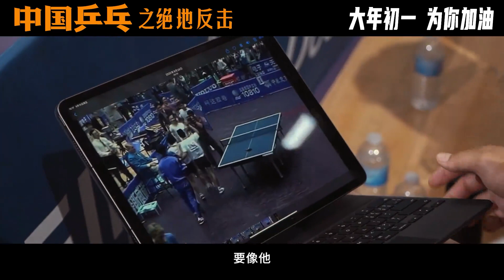【邓超】电影《中国乒乓之绝地反击》演员训练特辑 赢得蔡振华孔令辉肯定 演员训练疯狂“内卷” 20230109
【邓超】电影《中国乒乓之绝地反击》演员训练特辑 赢得蔡振华孔令辉肯定 演员训练疯狂“内卷”

电影《中国乒乓之绝地反击》新特辑展现了乒乓主创们接受专业训练的幕后，努力拼搏，为的是尽最大的力量和努力去还原当时的场景。在国家队专业乒乓指导的教学中，主创们也收获到了来自角色原型的肯定。

电影根据真实故事改编，讲述了90年代的中国乒乓在低谷时期如何重回巅峰进行绝地反击的故事。由邓超、俞白眉执导，邓超、孙俪、许魏洲、段博文、蔡宜达、丁冠森、孙浠伦、阿如那，吴京等主演，电影初五起开启小规模点映，2月17日于中国院线全国上映。